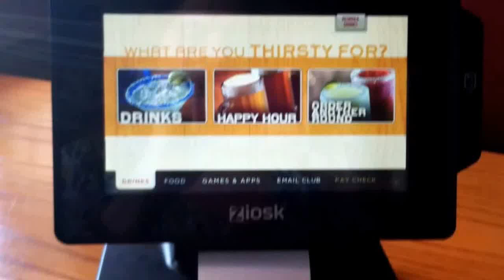NEW! Ziosk at Chili's Restaurant